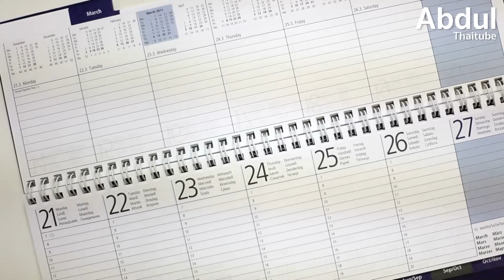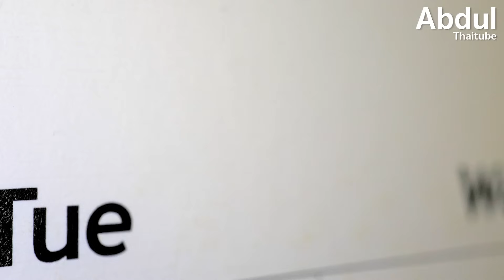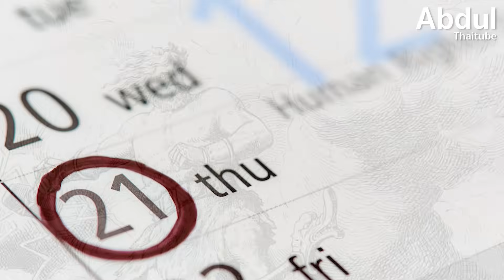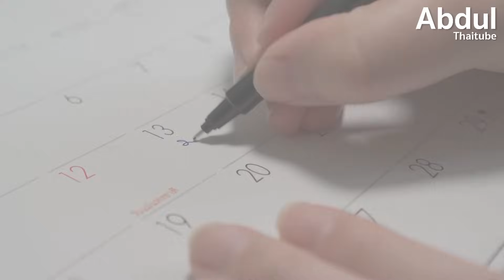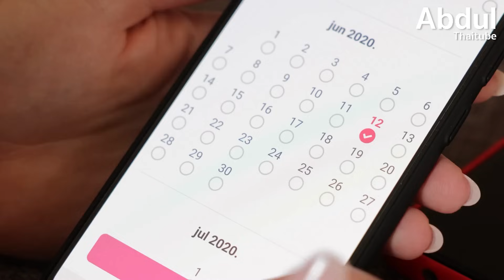7 วันใน 1 สัปดาห์กับ 7 เทพโบราณ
ปฏิทินตามมาตรฐานสากลที่ใช้กันอยู่ทั่วโลกในทุกวันนี้ มีวิวัฒนาการและผสมผสานหลากหลายความเชื่ออารยธรรมต่าง ๆ เข้าด้วยกัน ทั้งการสังเกตการเคลื่อนที่ดวงดาวของชาวบาบิโลน นับเนื่องมาสู่การกำหนดให้ 1 ปีมี 365 วันของชาวอียิปต์โบราณ รวมไปถึงการนำดาวเคราะห์และเทพมาอ้างอิงกับวันต่าง ๆ ของชาวกรีก ตลอดจนการนับวันแบบสุรยคติของจูเลียส ซีซาร์ ที่กลายมาเป็นต้นแบบของการนับวันเดือนปีที่แพร่หลายกันอยู่ในปัจจุบัน

และทราบหรือไม่ว่า คำที่ใช้เรียกวันต่าง ๆ ทั้ง 7 วัน ใน 1 สัปดาห์นั้น มีความเกี่ยวเนื่องกับเทพปกรณัมของชาวนอร์ส บรรรพบุรุษของชาวไวกิ้ง โดยชื่อของเทพแต่ละองค์เป็นรากศัพท์ที่มาของชื่อเรียกวันแต่ละวันอีกด้วย

Clip นี้ AbdulThaitube ขอเรียบเรียงข้อมูลเรื่องนี้มาฝากกันใน 7 วันใน 1 สัปดาห์กับ 7 เทพโบราณ ไปติดตามกันครับ

00:00 7 วันใน 1 สัปดาห์กับ 7 เทพโบราณ
01:03 1.วันอาทิตย์ Sunday เทพี Sol
01:53 2.วันจันทร์ เทพ Mani
02:37 3.วันอังคาร เทพ Tyr
03:28 4.วันพุธ เทพโอดิน
04:28 5.วันพฤหัสฯ เทพ Thor
05:06 6.วันศุกร์  เทพี Freya
05:47 7.วันเสาร์ เทพ Saturn และ Loki